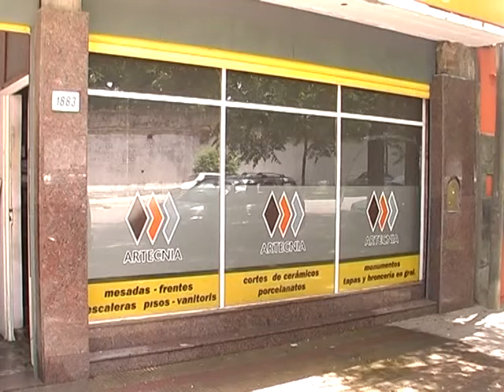ROBO EN MARMOLERIA